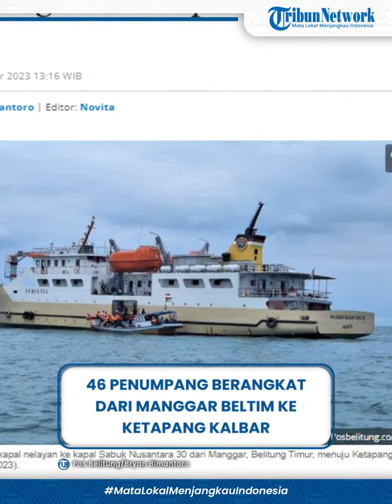46 Penumpang Berangkat dari Manggar Belitung Timur ke Ketapang Kalimantan Barat Jelang Nataru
46 Penumpang Berangkat dari Manggar Belitung Timur ke Ketapang Kalimantan Barat Jelang Nataru

Menjelang perayaan Natal dan Tahun Baru 2024 (Nataru), sebanyak 46 penumpang berangkat dari Pelabuhan ASDP Manggar, Belitung Timur, menuju Ketapang, Kalimantan Barat, Kamis (21/12/2023).

Ikut mengantar keberangkatan penumpang yaitu Wakil Bupati Belitung Timur, Khairil Anwar, Kepala Kantor Unit Penyelenggara Pelabuhan Kelas III Manggar, Rian Ticen, Kepala Dinas Perhubungan Belitung Timur, Amirudin, Perwakilan TNI/Polri, Basarnas, dan jajaran terkait.

Kepala Kantor Unit Penyelenggara Pelabuhan Kelas III Manggar, Rian Ticen mengemukakan, keberangkatan kapal hari ini merupakan yang terakhir di tahun 2023.

Setelah ini, kapal yang melayani penumpang di rute ini bakal dilelang kembali oleh pemerintah.

"Jadi ini kapal disubsidi oleh pemerintah untuk memudahkan akses kepada masyarakat dalam beraktivitas karena kita berada di daerah kepulauan. Tahun depan kapal yang melayani bisa tetap atau berganti tergantung penilaian dan lelangnya," kata Rian.

Dia menyebut, memang kapal-kapal sejenis tidak bisa sandar di tepi pelabuhan ASDP sebab sejumlah kriteria tidak terpenuhi, misalnya perairan dangkal.

Karena itu, para penumpang harus diangkut menggunakan kapal nelayan ke tengah laut berjarak sekitar 3 mil baru bisa naik ke atas kapal.

Sementara itu, Wakil Bupati Belitung Timur, Khairil Anwar mengatakan, fasilitas kapal tersebut memadai untuk mengangkut penumpang dari Manggar Belitung Timur.

Dia sendiri sempat meninjau ke dalam kapal untuk memastikan kenyamanan penumpang.

"Semoga konektivitas ini terus berjalan dan komitmen pemerintah agar terus memberikan kemudahan bagi masyarakat untuk bermobilisasi, terutama di perairan," kata Khairil.

Menjelang Nataru, Khairil berpesan agar masyarakat tetap hati-hati dan waspada dengan situasi kondisi saat ini, terutama di sektor kesehatan.

Selain itu, dia juga mengimbau agar tidak merayakan tahun baru secara berlebihan.(*)

(Dwiki)